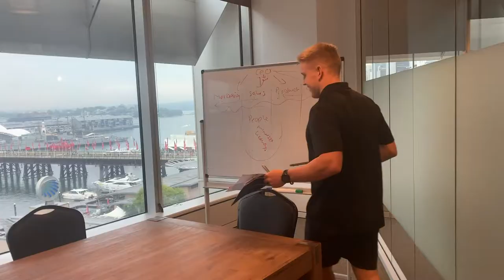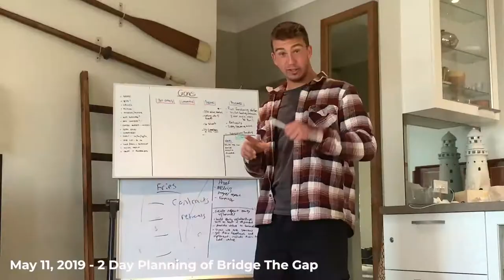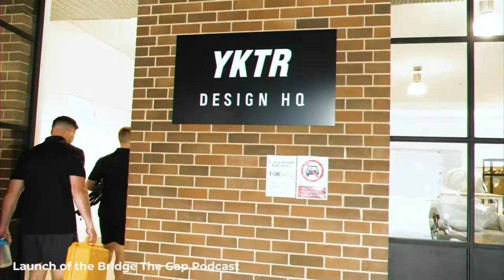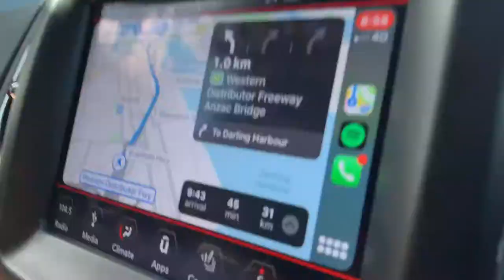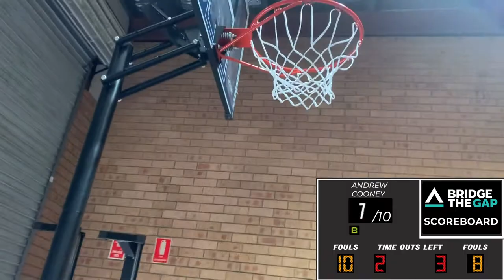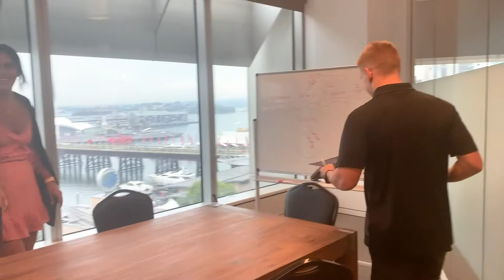It All Starts Here - Bridge The Gap VLOG 1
Bridge The Gap is a platform that takes men from where they are, to where they want to be.